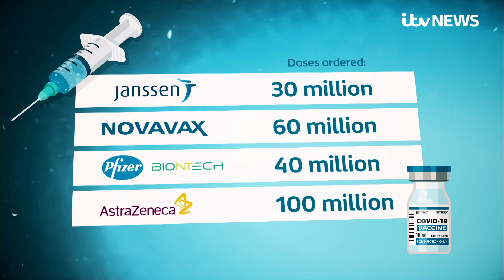Johnson & Johnson single shot Janssen vaccine shown to work | ITV News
Johnson & Johnson's one-dose coronavirus vaccine - which the UK has ordered 30 million doses of - has been shown to protect against Covid-19, but not as well as some two-shot rivals, trials have shown.

The single-shot Janssen vaccine was found to be 66% effective overall at preventing moderate to severe illness, and much more protective — 85% — against the most serious symptoms.